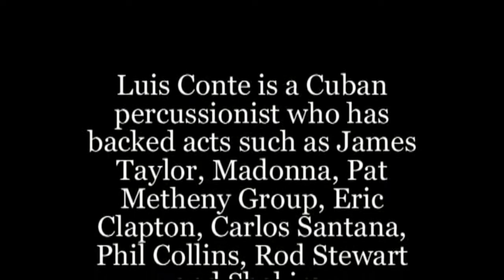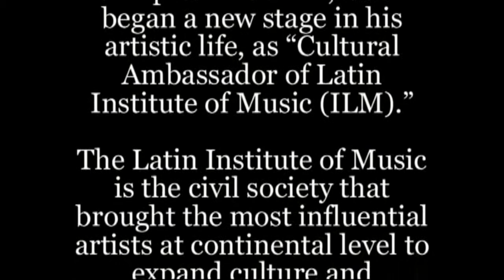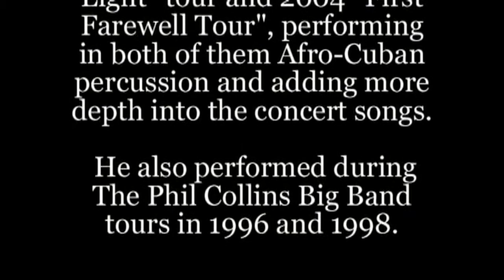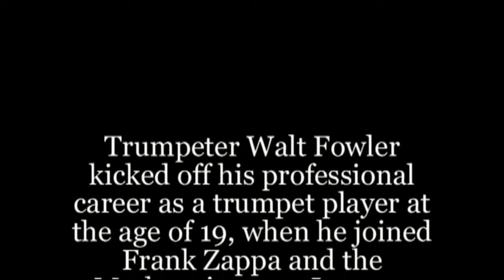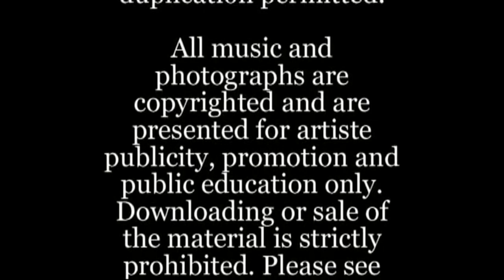Luis Conte - ( El Solar ) - Anthony’s Cari-Jazz Artiste of the Day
Luis Conte - November  16, 2020 - Anthony’s Cari-Jazz Artiste of the Day
Today is the birthday of Luis Conte, a Cuban percussionist who has backed acts such as James Taylor, Madonna, Pat Metheny Group, Eric Clapton, Carlos Santana, Phil Collins, Rod Stewart and Shakira.  His live performance and touring career took off when he joined Madonna's touring band in the 1980s.  Conte also played percussion on the Pat Metheny Group release 'We Live Here', in 1995, as well as I Mother Earth's first two albums Dig (1994) and Scenery and Fish (1996).  Recently, Conte has toured as part of James Taylor's "Band of Legends." He has also played alongside such famed musicians as Alex Acuña, Jaguares, Larry Klimas, and David Garfield, both as a bandleader and a sideman.
In September 2018, Conte began a new stage in his artistic life, as “Cultural Ambassador of Latin Institute of Music (ILM).”

© Anthony’s Cari-Jazz
Support Enhance Promote Repeat !!